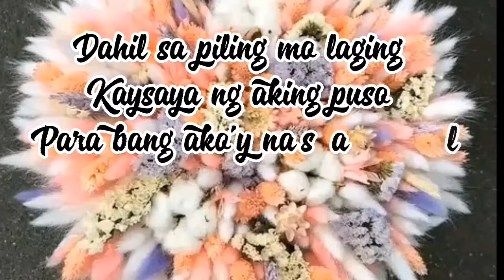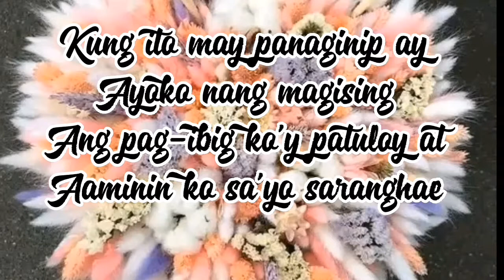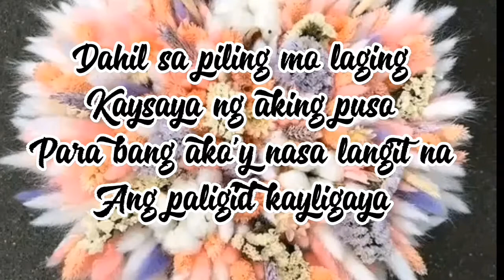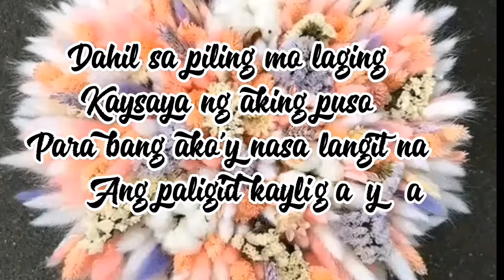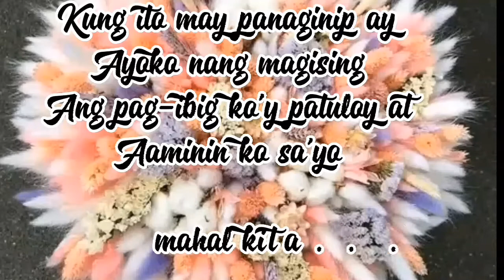Saranghae lyrics- Song by Sabrina (Perfect Match OST) | i Lyrics You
Saranghae

 Song by Sabrina (Perfect Match OST)